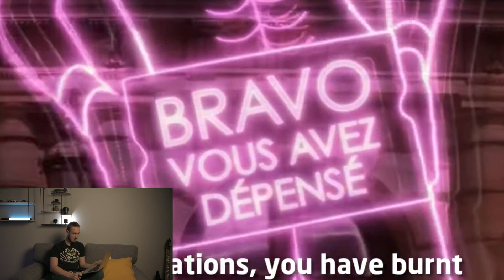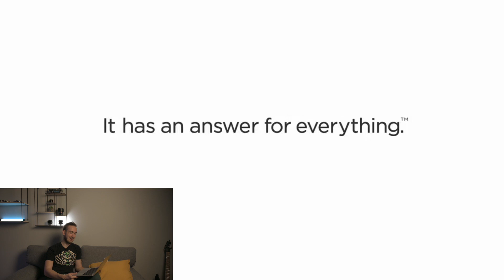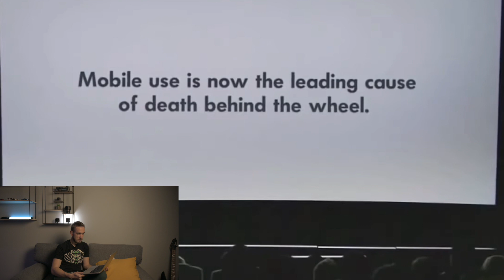Reakce na Filmy - Kreativních top 10 reklam, to musíš vidět!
Zdravím vás u dalšího videa. Připravil jsem si pro vás první video na téma reakce na filmy. Chtěl bych z toho udělat takovou mini sérii. Možná, pokud se to bude líbit i do budoucna, můžu pro vás taková videa tvořit častěji. Bylo by to nakonec ne jen reakce na filmy, ale také na různé filmové efekty, reklamy, prostě vše o filmu.

Kanál Majkův Svět, bych chtěl trochu začít směřovat do jiných levelů. Více se opravdu zaměřovat na video, film, tvorbu videí obecně.

Určitě napište v komentářích jak se vám líbí první video na téma reakce na filmy. Budu jen rád za zpětnou vazbu. Ta mi pomůže ze všeho nejvíce.

Top 10 Most Creative TV Commercials Compilation #1